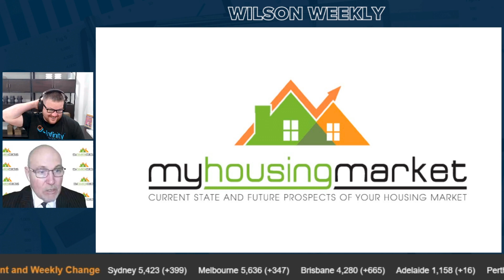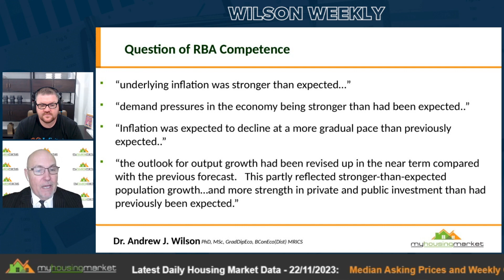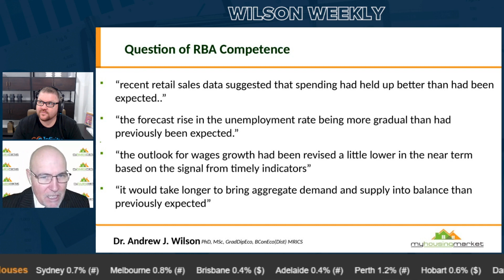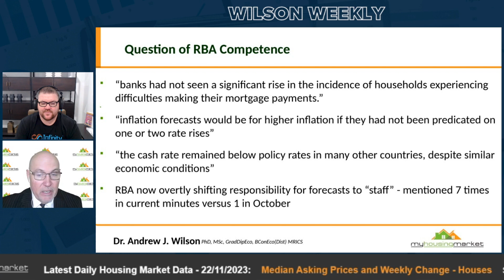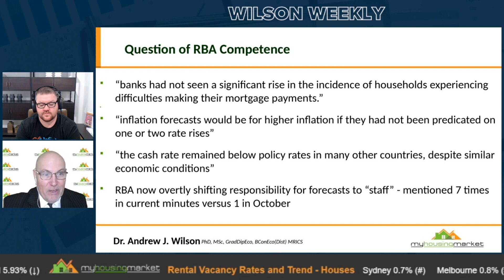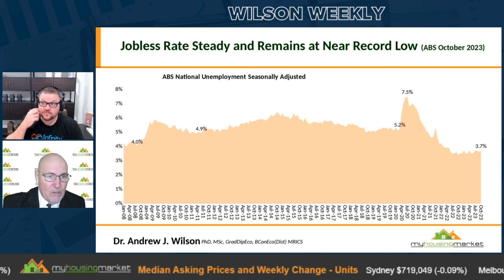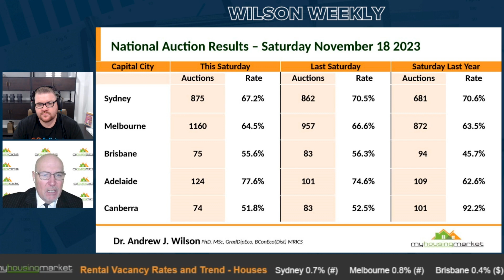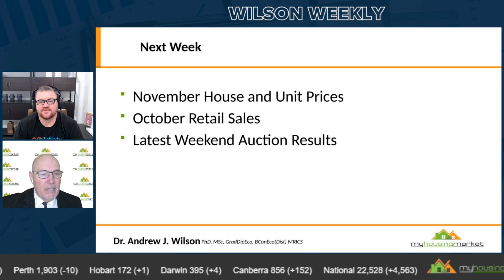"THIS IS GONNA BE A CRACKER!" | Wilson Weekly 60 | Money Mentor Podcast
Money Mentor Podcast

Weekly Property Market Update with Australia's leading Independent Chief Economist Dr Andrew Wilson of My Housing Market and your Money Mentor, Graeme Holm.

TIME STAMPS:
00:00 Intro
05:03 RBA Meeting Minutes
18:48 Labour Market Data
21:55 Wages Surge
23:57 November Auction Market
28:07 What Is Your Home Currently Worth?
29:11 Next Week
31:06 Outro

We really appreciate you supporting our podcast.

Purchase The Money Mentor: How to Pay Off Your Mortgage in as Little as 7 Years Without Becoming a Hermit on Amazon